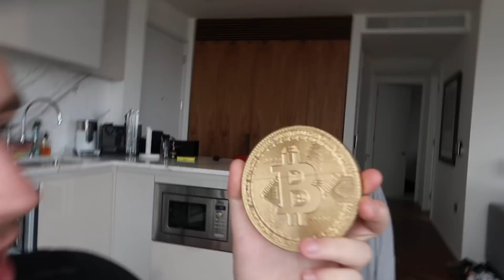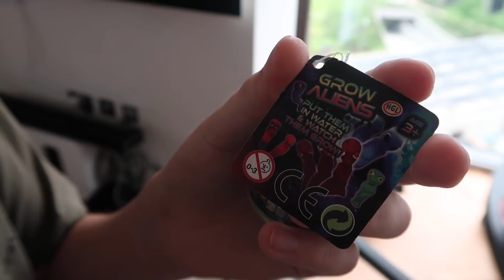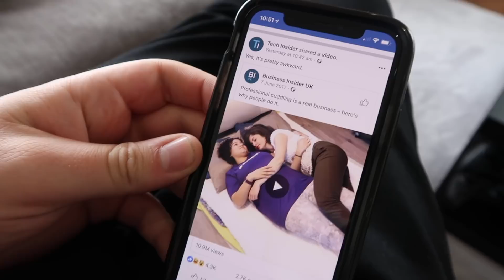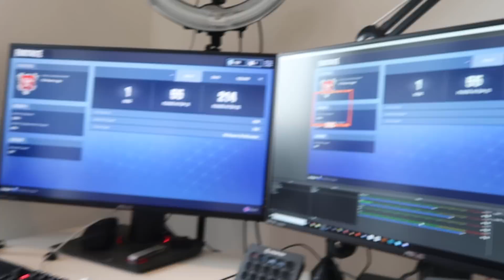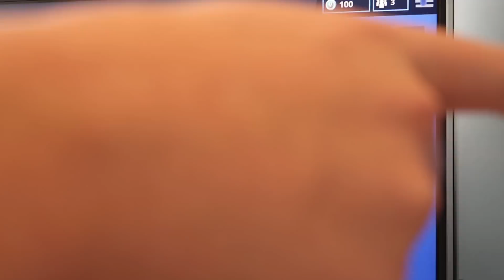THE PRANK WARS ARE BACK!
Today I jump scared my brother, chucked a ball at his head and started to grow alien eggs!